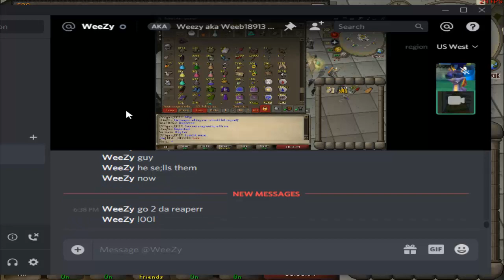34 Defence Heavy Ballista Account Pagchomp